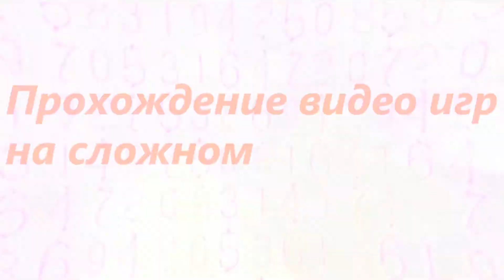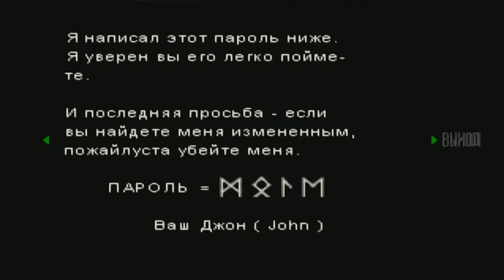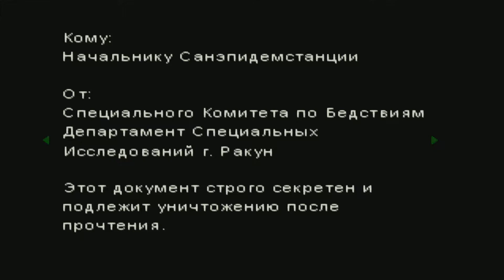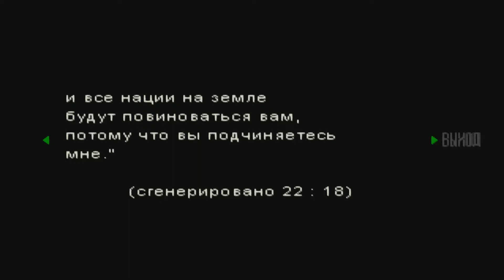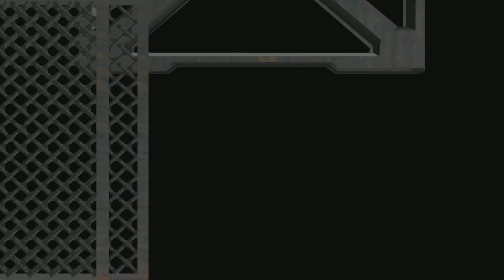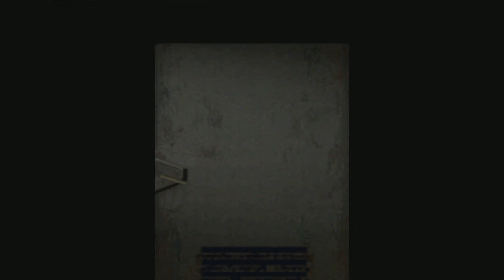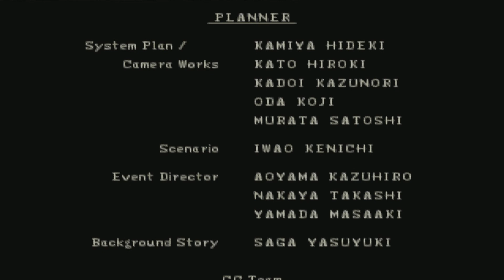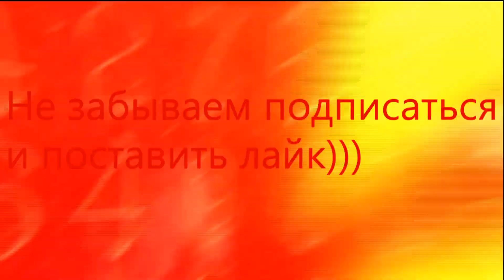Прохождение Resident Evil на сложном Джилл Валентайн 8 серия Лаборатория Финал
Интро - ost resident evil (soundtrack к фильму Обитель Зла)

Игра проходится на сложном уровне

Resident Evil (яп. Biohazard, рус. Обитель зла) — медиа-франшиза, принадлежащая компании Capcom и созданная Синдзи Миками под влиянием серии фильмов «Живые мертвецы» Джорджа Ромеро, как серия игр жанра survival horror. Первой в ней стала Resident Evil, выпущенная в 1996 году на PlayStation и впоследствии портированная на Sega Saturn и PC. Cуммарные продажи игр серии Resident Evil на июль 2012 года составили 50 млн. копий.
Франшиза включает серию видеоигр, комиксов, романов, фильмов, CGI-фильмов и разного вида коллекционных предметов, среди которых фигурки, руководства по прохождению и публикации.[1] Игры Resident Evil внесли огромный вклад в развитие жанра survival horror, и, в основном, являются последователями другой известной серии, Alone in the Dark, а также игры Sweet Home.